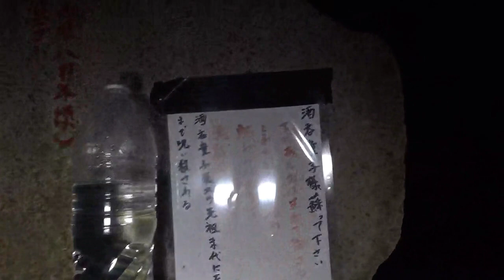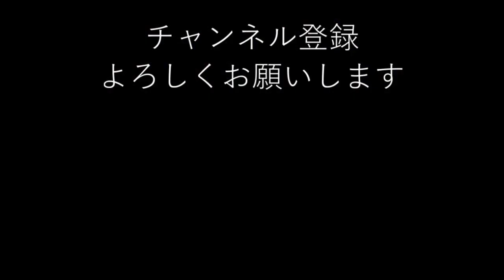【心霊スポット】酒呑童子様に信奉者？置かれた「それ」は吉と出るか凶と出るか【京都府】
―効果音ラボ
ーポケットサウンド - @UCkcmg8yBpJk5I1fwu0sabJg